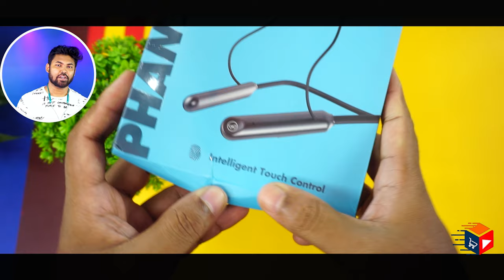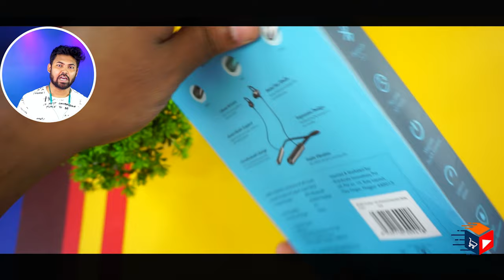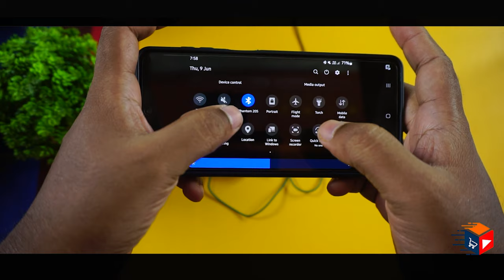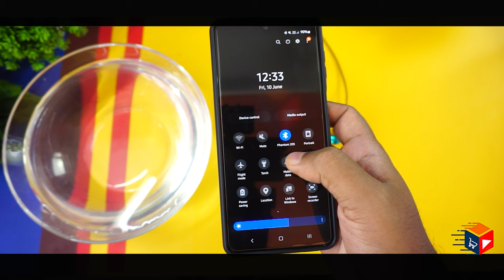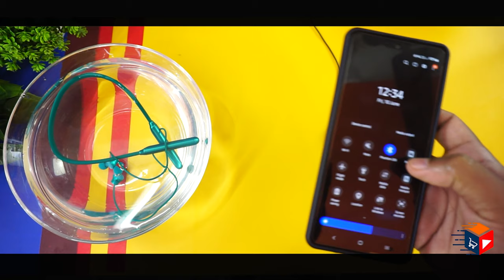Wings Phantom 205 All In One Neckband | Unboxing | Review | Water Test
Wings Phantom 205 Wireless Gaming Earbuds,Touch Controls, Bluetooth 5.3 Neckband with ENC Mic, 40ms Low Latency and 50 Hrs of Total Playtime (Teal)

amazon product Buying link
Wings Phantom 205

Highlights
00:00 Wings Phantom 205 Neckband Introduction & Specifications
01:47 Wings Phantom 205 Neckband Unboxing
02:47 Wings Phantom 205 Neckband Design And Look
04:10 Wings Phantom 205 Neckband Function
04:10 Wings Phantom 205 Neckband Weight
04:56 Wings Phantom 205 Neckband full Information
06:15 Wings Phantom 205 Neckband Mic performance in calling
07:16 Wings Phantom 205 Neckband Low latency
08:42 Wings Phantom 205 Neckband Water Test